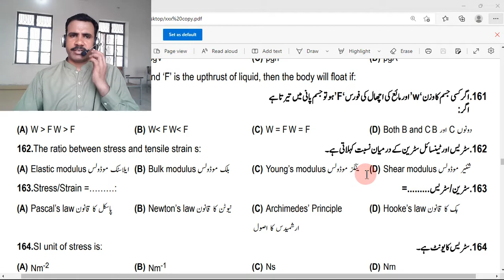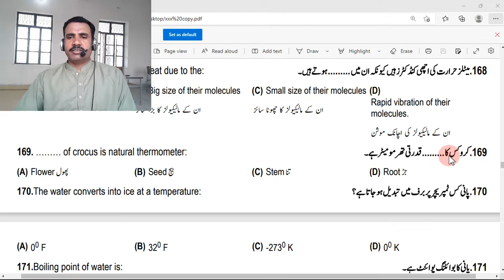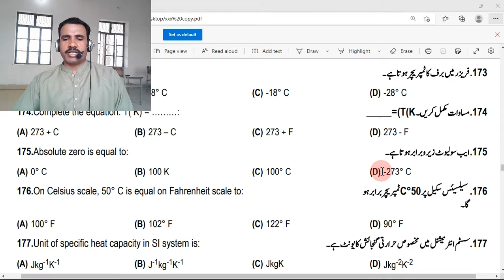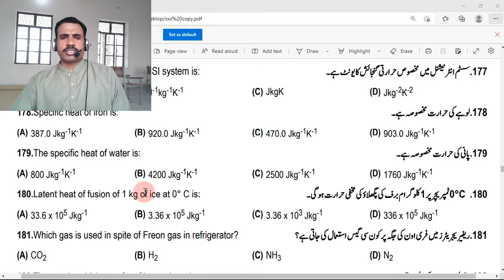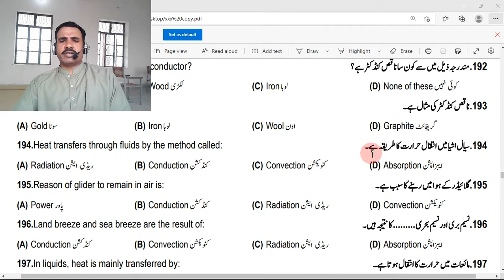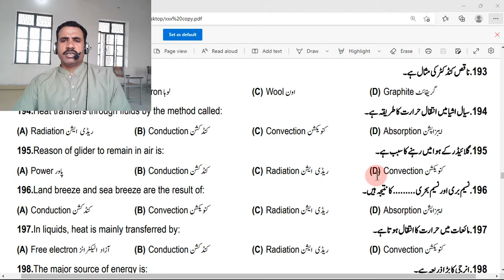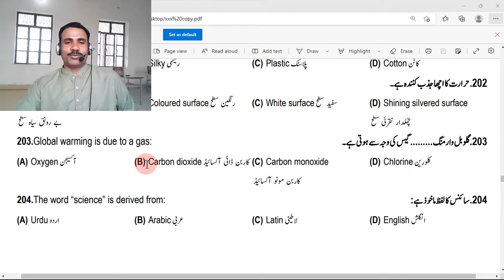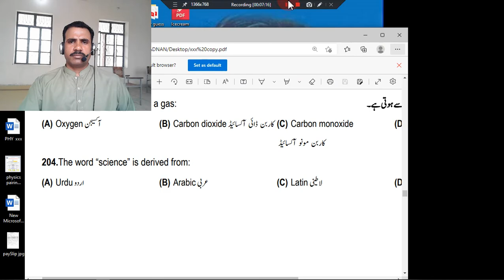9th class Physics MCQs, video 5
9th class Physics Paper Objective Solved 2022, 9th Physics MCQs Solved 2022,
9th class Physics Guess paper 2022, 9th Physics past paper MCQS 2022, Physics past paper 2022,
Physics past paper 2022,
9th class Physics Guess paper 2022, 9th Physics Past Paper MCQS 2022, Physics past paper class 9,
9th Physics Past Paper MCQS ,
Physics guess paper 9th class 2022,
9th class guess paper 2022 Chemistry,
9th class Physics guess paper,
9th class Physics paper,
9th class Physics paper 2022,
9th Physics Past Paper MCQS,
9th class Physics Guess paper 2022, 9th Physics MCQS 2022,
9th class Physics Guess paper 2022, 9th Physics MCQS 2022,
9th class Physics Guess paper 2022, 9th Physics MCQS 2022,
9th class Physics Guess paper 2022, 9th Physics important MCQS 2022,
9th Physics Guess paper 2022- Matric Part 1 Physics Guess 2022-9th Class Physics Guess Paper 2022,
9th class Physics MCQs Guess Paper 2022- 9th Class Physics Guess Paper 2022-Class 9th Chemistry,
9th Class Physics Important Questions| Class 9 Physics Guess Paper 2022,
9th Class Physics Guess and paper pattern Exam 2022|10th Physics online Guess 2022| All Boards,
9th Class Physics Paper 2022| Physics 9th class Guess Paper 2022| Physics Paper 2022,
Grade 9 Physics most important Mcqs 2022,
matric part 1 Enlgish paper mcqs 2021,
Physics mcqs for 9 class exam 2022,
9th class Physics First review mcqs 2022,
9th Physics book review solved mcqs for matric Physics 2021,
Class 9 Physics book review solved mcqs for matric Physics 2022,
Physics MCQS FOR 9TH CLASS,
Physics MCQS FOR 10TH CLASS,
Physics OBJECTIVE FOR 9TH CLASS,
9th Physics Mcqs Guess Paper 2019,
9th Physics Mcqs Guess Paper 2020,
9th Physics Mcqs Guess Paper 2021,
 9th Physics Mcqs Guess Paper2022,
 9th Physics Mcqs Guess Paper 2023,
9th Class Physics Mcqs Guess Paper 2019,
9th Class Physics Mcqs Guess Paper 2020,
9th Class Physics Mcqs Guess Paper 2021,
 9th Class Physics Mcqs Guess Paper2022,
 9th Class Physics Mcqs Guess Paper 2023,
Matric Physics Mcqs Guess Paper 2019,
Matric Physics Mcqs Guess Paper 2020,
Matric Physics Mcqs Guess Paper 2021,
 Matric Physics Mcqs Guess Paper2022,
 Matric Physics Mcqs Guess Paper 2023,
9th Class Physics Objective mcqs Guess Paper 2019,
9th Class Physics Objective mcqs Guess Paper 2020,
9th Class Physics Objective mcqs Guess Paper 2021,
 9th Class Physics Objective mcqs Guess Paper2022,
 9th Class Physics Objective mcqs Guess Paper 2023,
BISE DG Khan 9th Physics Mcqs Guess Paper 2022,
9th class physics past paper,9th, physics, guess paper 2022 PHYSICS,
  Imp physics guess paper 2022,9th physics 2022.9th class physics guess paper 2022 urdu medium,9th class physics guess paper 2022 English medium,
class 9 physics important questions and numericals,
9th physics numericals,
physics numericals 2022,